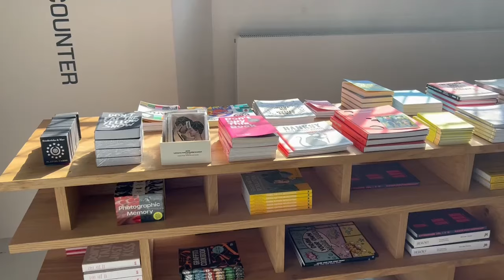my day in copenhagen | solo trip vlog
on my second day alone in copenhagen i was met with beautiful weather and a full itinerary for the day to explore the city.

started the day with a stroll to freetown christiania along with a couple friends i made from my hostel who were also on exchange! before arriving we went up to the tower of the christiansborg palace to enjoy a panaromic view of copenhagen from above.

i went on my own the rest of the day to check off everything on my list, which included climbing a billion stairs to get to the top of the church of our saviour, chilling at a cafe, visiting a couple art museums, and going on a canal tour.

afterwards i went to the beautiful torvehallerne market and tivoli gardens to eat some local food (like the open faced sandwich) and watch local shows (like the harlekin skeleton pantomime)

was feeling super reflective the entire day so i'm glad i took some time to sit alone with my thoughts and enjoy my own company :)